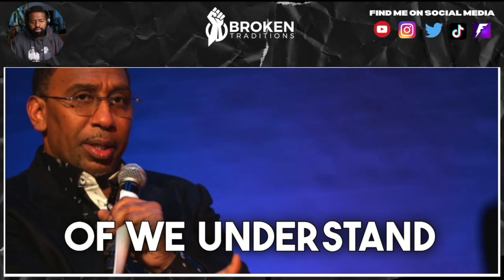The HUGE mistake Stephen A Smith is making when defending Jerry Jones' Controversial Photo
In this video, I'm discussing the HUGE mistake Stephen A Smith is making when defending Jerry Jones' Controversial Photo from 1957.

Stephen A Smith is known for being one of the most outspoken defenders in the NFL, so when he came out in defense of Dallas Cowboys owner Jerry Jones, it caught everyone's attention. However, Smith made a HUGE mistake when defending Jones' controversial photo from 1957.

In this photo, Jones is seen supporting segregation in the south, which is a shameful moment in history. Smith should know better than to try and defend this photo, and he should apologize to all the people who were offended by it.